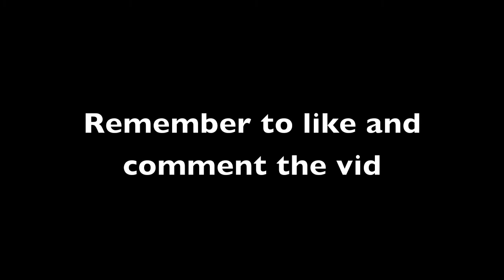New Shot | K Shot | Voice Tutorial